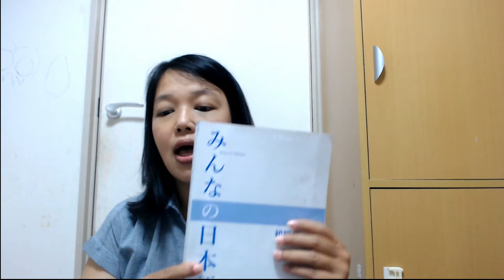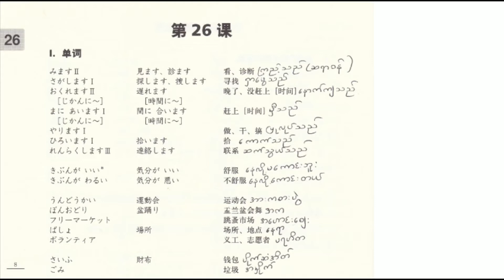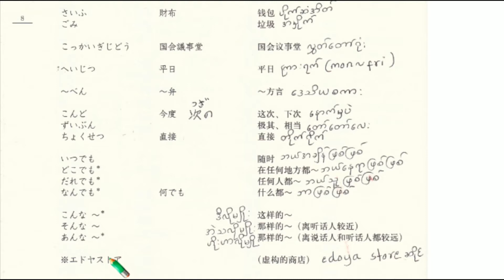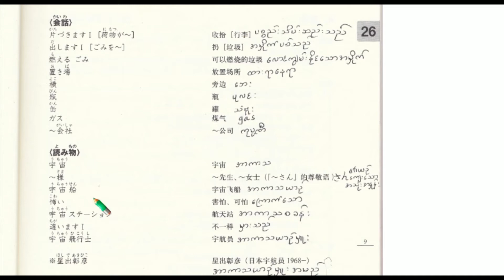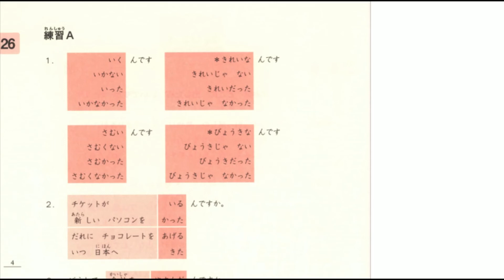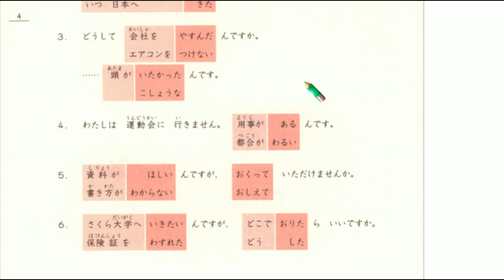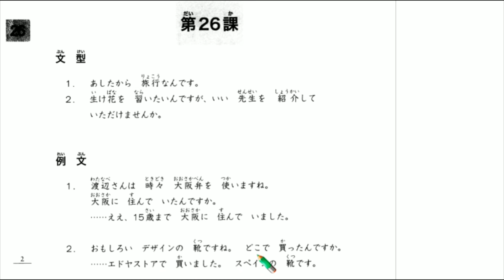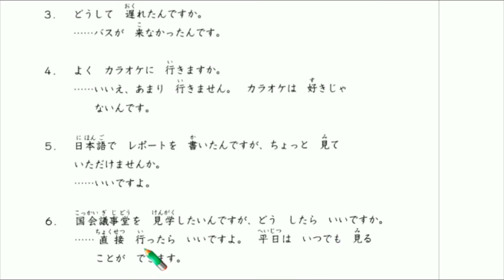N4 lesson 1